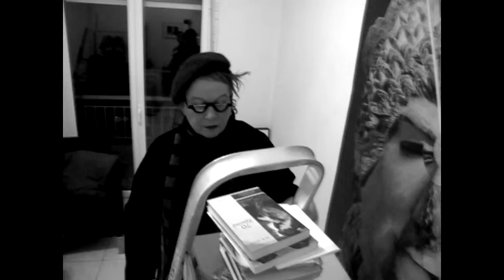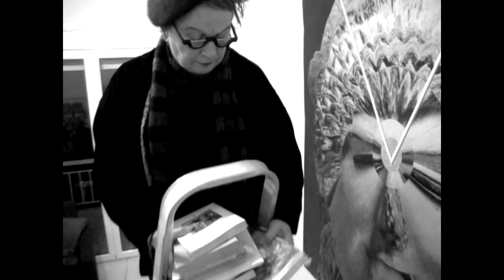(MOUNTAIN live) ANNA KOKKINOU- remix reading